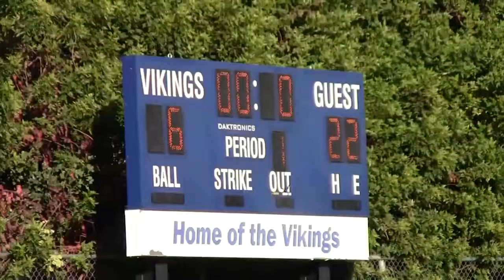VBSDS 5th Grade Flag Football 2018